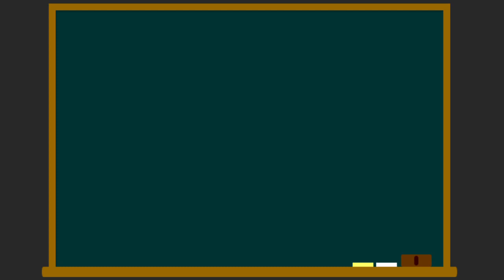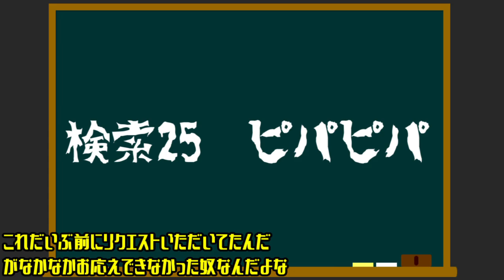【ゆっくり実況】検索してはいけない言葉だとぉ！？しちゃうもんね！PART8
検索してはいけない言葉実況PART8！イメケントラウマ、タイの地獄公園など前回以上に人を選ぶ画像が多いですがまぁネタでそこらへんは良い感じににごまかせてるんじゃないでしょうか。言うて危険度3だしね。うん。

～検索してはいけない目次～
0:00 検索前振り
0:29 ガラナの実(危険度2)
0:56 クレイジーゴースト(危険度3)
1:42 イメケントラウマ(危険度3)
2:21 ピパピパ(危険度3)
3:01 タイの地獄公園(危険度2)